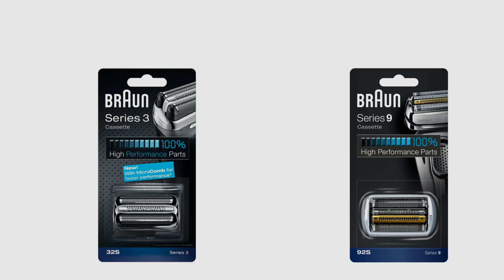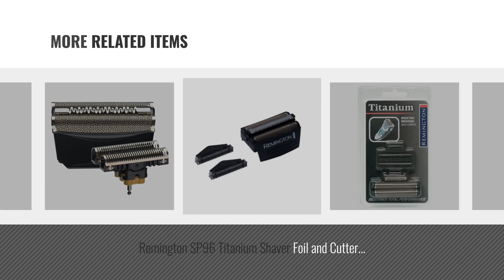Top 10 Replacement Foils [2018]: Braun Series 3 Electric Shaver Replacement Foil Cartridge, 32B -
New! 2019 Black Friday / Cyber Monday Replacement Foils Deals and Updates.

Black Friday / Cyber Monday Braun Series 3 Electric Shaver Replacement Foil Cartridge, 32B - Black by Braun

Black Friday / Cyber Monday Braun 70S Series 7 Electric Shaver Replacement Foil and Cassette Cartridge - Silver by Braun

Black Friday / Cyber Monday Braun Replacement Foil & Cutter Cassette - 32S, Series 3 - Silver by Braun

Black Friday / Cyber Monday Braun 92S Series 9 Electric Shaver Replacement Foil and Cassette Cartridge - Silver by Braun

Black Friday / Cyber Monday Braun shaving heads Kombipack Series 3 / 32B for shaving series 340, 320, 310, 300 by Braun

Black Friday / Cyber Monday Remington SP96 Titanium Shaver Foil and Cutter Pack by Remington

Black Friday / Cyber Monday Remington Titanium-X Flex & Pivot SPF-300 by Remington